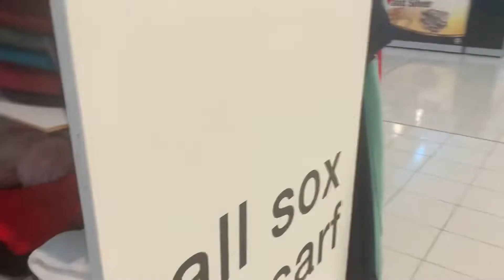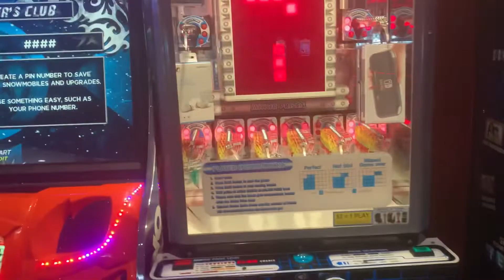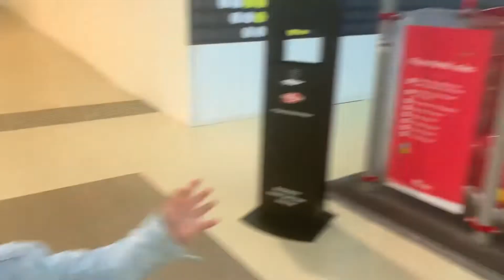part4: playground,new games Yummybost’s juice,fun,Adelaide In Australia 🇦🇺 \Vlog /2022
Hello guys 🙏
Ap sab ko ic vlog mein kuch dekhny ko mile ga beautiful playground hai games and new design cloths both kuch hai bunita both khush hui enjoy kary ap b apne bachon ko dekha sakte hai
Link here